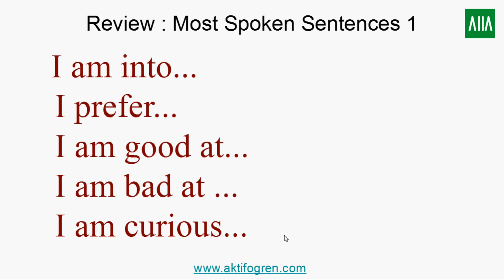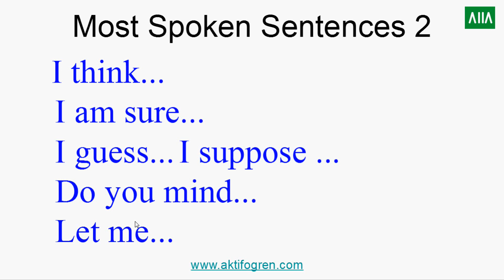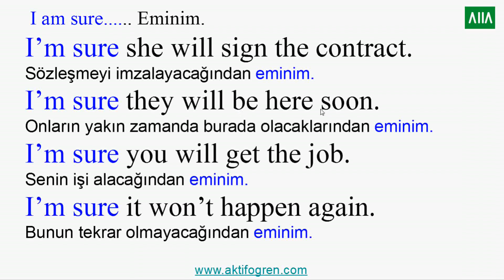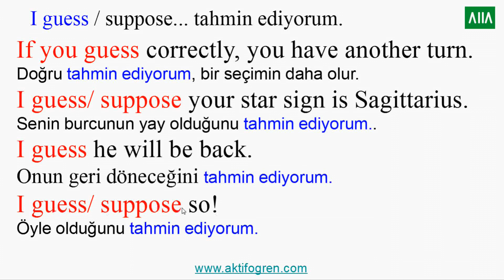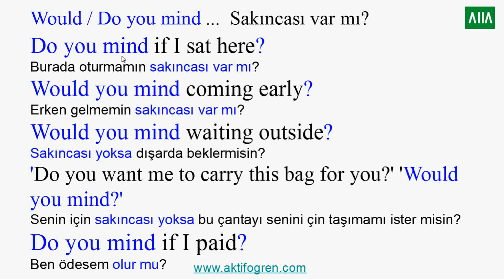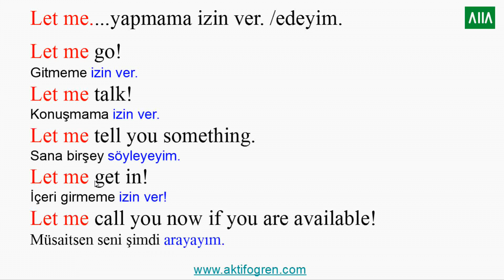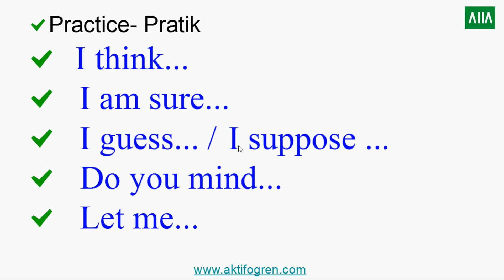İngilizce En Yaygın Kalıplar 2 Most Common Phrases in English with Turkish Examples part 2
Bu dersimizde İngilizce En yaygın 5 kalıp gösteriliyor. Seviye: Pre-intermediate, Intermediate, Upperintermediate...